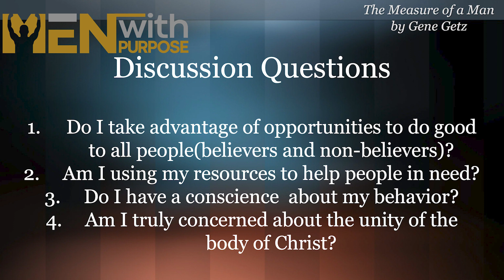How Do I Know I'm Doing Good?